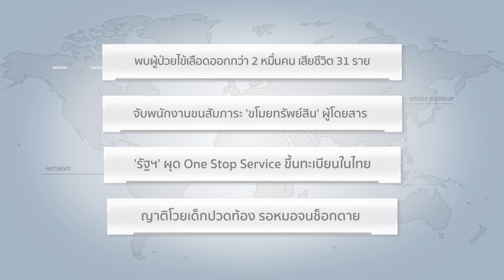Weekly Round Up | 29/07/60 | คสช. ไม่ห้ามให้กำลังใจ 'ยิ่งลักษณ์' แต่อย่ากดดันศาล (5/5)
และ รัฐนันท์ สิริวลีสุนิธิ ทุกเช้าวันอาทิตย์ เวลา 09.05 น.

อันดับที่ 1 คสช. ไม่ห้ามให้กำลังใจ 'ยิ่งลักษณ์' แต่อย่ากดดันศาล

Springnewsสปริงนิวส์ข่าวทันเหตุการณ์news